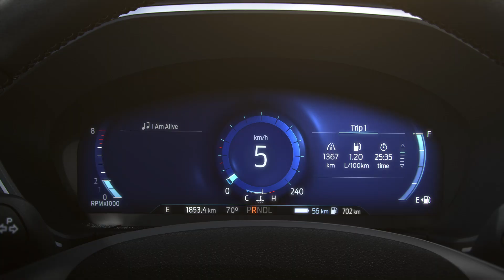Der neue Ford Kuga | Toter-Winkel-Assistent & Rückfahrkamera | Ford Schweiz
Der brandneue Ford Kuga ist mit cleveren Assistenztechnologien ausgestattet, die entwickelt wurden, um Sie, Ihre Familie und andere Verkehrsteilnehmer zu schützen.

Der Toter-Winkel-Assistent (Blind Spot Information System) verwendet seitliche Sensoren, um in Ihrem toten Winkel verborgene Fahrzeuge zu auszumachen. Wenn ein anderes Fahrzeug erkannt wird, warnt Sie das System über diskrete Warnlichter, die in beide Außenspiegel eingebaut sind.
Über die Weitwinkel-Rückfahrkamera sehen Sie auf dem zentralen SYNC-Display, was um Sie herum geschieht. So werden Ihnen zur Erleichterung des Einparkens leicht zu übersehende Hindernisse angezeigt und virtuelle Linien weisen Ihnen den Weg in jede noch so enge Parklücke. Die Rückfahrkamera schaltet sich automatisch ein, sobald Sie den Rückwärtsgang einlegen, die Frontkamera wird per Knopfdruck aktiviert.

Denken Sie daran, dass Fahrerassistenzfunktionen wie Toter-Winkel-Assistent und Cross Traffic Alert ergänzend sind und nicht die Aufmerksamkeit, das Urteilsvermögen und die Notwendigkeit der Kontrolle des Fahrzeugs durch den Fahrer ersetzen.